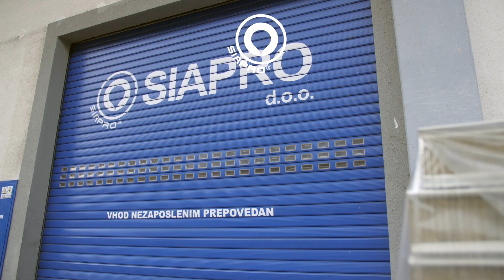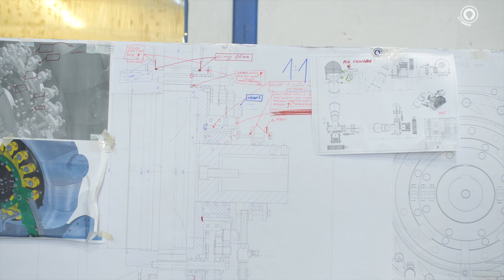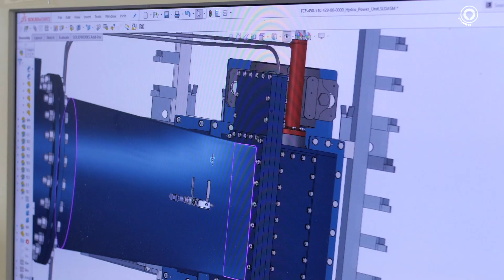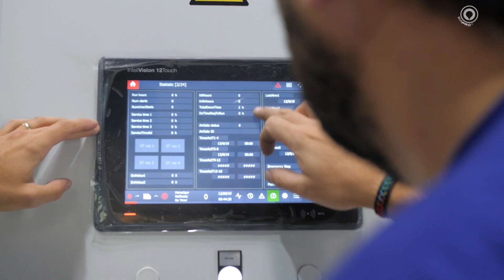Siapro 30 years of hydro power plants production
SIAPRO COMPANY 30 YEARS
Siapro is internationally recognized and private company with many references around the world. We offer innovative engineering projects. In 2023 we are celebrating 30 anniversaries. Among other industrial equipment we manufacture also hydro power plants.
Our headquarter is in Slovenia in Europe.

PRODUCTION ENLARGEMENT IN 2022
In 2022 we bought company Strojrem from Croatia. Siapro has been cooperating with Strojrem already for 17 years.

With the purchase of Strojrem we acquired additional engineering and production capacities. Now we have more than 65 highly professional employees and as much as 4.000 m2 of covered production areas.

We are international team of consultants, engineers and technologists and we work as Siapro group. With purchase of Strojrem this year we strengthened our professional engineering team and our production capacities. We are young team. With our know-how we offer innovative solutions and new technologies. This include also solutions for “green field” projects.

 We strive to constant development and improvement of equipment.

For our customers is important to know, that our nearest big airport is Venice that is 2 hours’ drive from our headquarters in Slovenia.
And another big airport is Zagreb airport, that is 50 min drive from our Strojrem production. So we can have great communication with business partners and customers.
In Siapro we have “Abrasive and surface technology test centre” in central Europe We will show you one case of testing in this Siapro turbine shotblasting machine.

MANUFACTURER OF HYDRO POER PLANTS
Siapro is manufacturer of hydro power plants for 30 years. We design and manufacture Pelton, Kaplan, Francis and Cross-flow hydro turbines with up to 10 MW. With many years working in renewable energy we have many references around the world but most of them in Europe.
We design and manufacture hydro equipment in Slovenia in Europe. We offer also hydro machinery and electrical equipment for hydro power plants.

With SIAPRO Engineering team we can offer you turn-key projects with modelling and commissioning of Hydro Power Plants with up to 10 MW. We have qualified constructors for hydroelectricity projects. Main benefits when choosing Siapro hydro turbines are:
- wide choice of configurations
- 3D modelling, 3D, 5-axis CNC machining
- Different material choices for runners
- Special heat treatment of runners for very high heads
- Reliable, standard industrial components for a high lifetime expectancy.
- Etc.

We offer proven hydro technology for the best energy yield results.

CONTACTS AND SIAPRO GROUP LOCATIONS

Siapro headquarters:
Siapro d.o.o., Postaja 9, 5216 Most na Soči, SI-Slovenia, Europe

Production:
Strojrem d.o.o., Prikraj 109, 48260 Križevci, Croatia

Siapro office Austria location:
Siapro Hydro Power GmbH, Gastgebgasse 27, 1230 Vienna, Austria